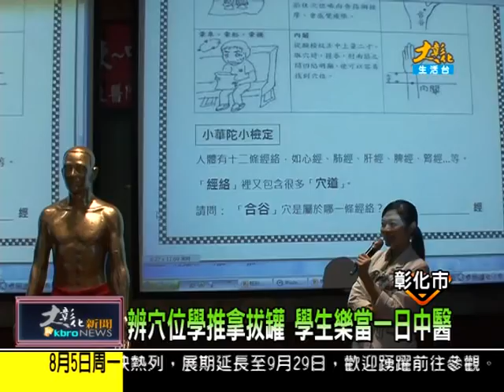1020805大彰化新聞 2